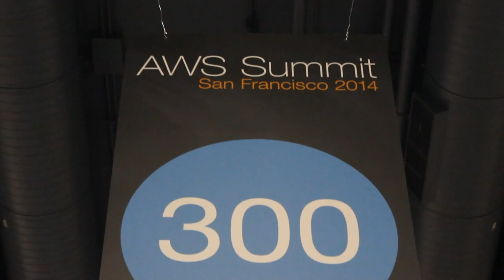Wrap-Up | AWS Summit 2014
at AWS Summit 2014 with John Furrier and Jeff Frick

There was a palpable energy at this week's Amazon Web Services Summit in San Francisco and SiliconANGLE's theCUBE was there. Wrapping our day's coverage were co-hosts John Furrier and Jeff Frick, who kept the information flowing over interviews and conversations with 14 guests throughout the broadcast day.

A certainty confirmed by today's summit, according to Furrier, is that AWS is clearly leading the way. "But they are humble," Furrier wryly noted. "They say they are just listening to their customers but they are going after the Enterprise." Much like Moore's law contending the number of transistors on a circuit will double every two years, Furrier claims there is a cadence to what he has coined "Amazon's Law" which finds correlation between decreased complexity and price reduction.

"How do you get that innovation into your company and build a culture of innovation," inquired Frick. "They are showing how easy it is to experiment with an experimentation cost of zero."

On theCUBE, at this and previous events, we have often heard of the drive within Amazon to fail fast. When you can fail fast, you can advance faster. "That is where innovation is born," stated Frick.

Evidence of this strategy widely employed at Amazon was confirmed by a few big announcements. Chiefly, WorkSpaces, introduced at last year's re:Invent conference and rolled out in a limited release, went live in two regions with further anticipated rollouts globally over the coming months.

WorkSpaces, along with AWS's data intelligence offering, Kinesis, and Appstream are, according to Furrier, game changers in the industry. "What AWS is doing is the new printing press. Now everyone wants a printing press. IBM, Google and others are gunning to get in the game."

Frick pointed out that as this is the 8th AWS Summit, it's clear AWS has a commanding lead in the field. Legacy providers like IBM and HP as well as the tech giant that is Google are going to ultimately be playing catch-up. However, with the infancy of this tech, Frick notes Amazon may find resistance in the area of enterprise readiness. "The impact of ShadowIT is that the internal IT guys see their jobs going away."

Looking at the other side of that coin, Furrier said he was unsure if it was the Enterprise that wasn't ready for Amazon or Amazon that isn't ready for the Enterprise. "Cost reductions are nice but speed is the game." In spite of, (or perhaps because of), the differing leadership style of Amazon and Google, Furrier was quick not to discount Google despite their late entry into the market. "Google can scale." His view for HP was not as rosy.

In an appeal directly to HP CEO Meg Whitman, Furrier stated, "Don't try to take Amazon head on. I think HP needs to focus on IP. They are behind on cash and energy compared to Amazon." This comment was made due to the similarities already inherent between the Amazon and HP clouds.

With the observed integration of Cloud and Big Data, Furrier returned to the next big player on the field. "I think it's the gauntlet being thrown down by Google. That is where we will see big movement in the future."